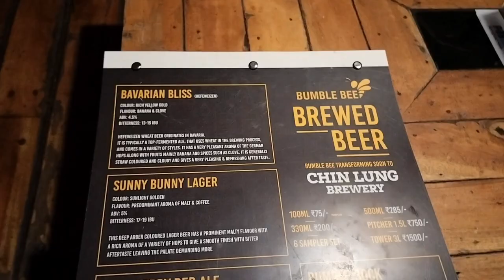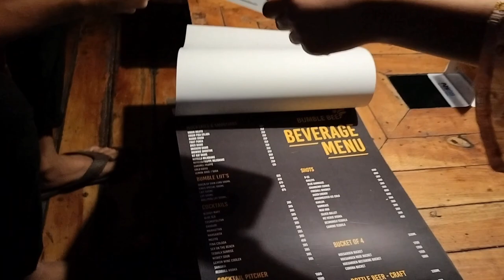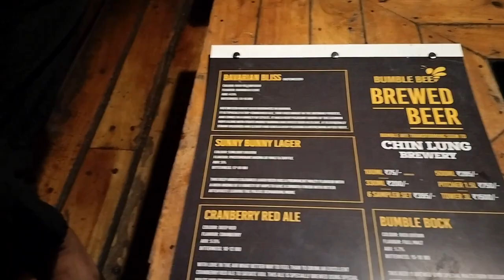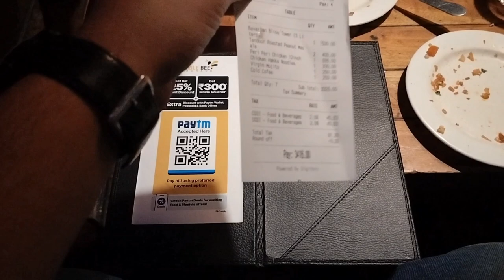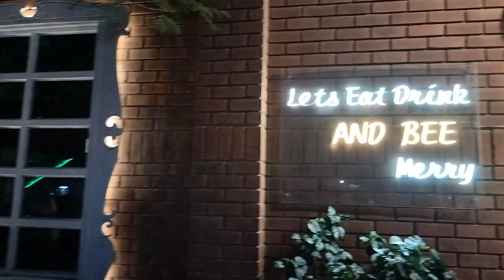LET'S EAT DRINK AND BEE MERRY||BUMBLEBEE BREW WORKS GERMAN BREWERY NOW AT INDIRANAGAR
Bumblebee Brew Works | German Brewery

This place is a delightful blend of great drinks, delicious food, and a fantastic atmosphere. The staff is friendly, and the ambiance is inviting. Whether you're here for cocktails or a meal, it's a top-notch experience. Highly recommended ...💯💯!

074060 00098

Address

GET DIRECTIONS

1135, 100 Feet Road

HAL 2nd Stage, Indiranagar

India

Business Hours

Mon:12:00 PM – 1:00 AM
Tue:12:00 PM – 1:00 AM
Wed:12:00 PM – 1:00 AM
Thu:12:00 PM – 1:00 AM
Fri:12:00 PM – 1:00 AM
Sat:12:00 PM – 1:00 AM
Sun:12:00 PM – 1:00 AM

Flat amazing discount (50%,40%,35%,25%) on Bill in Zomato and EazyDiner